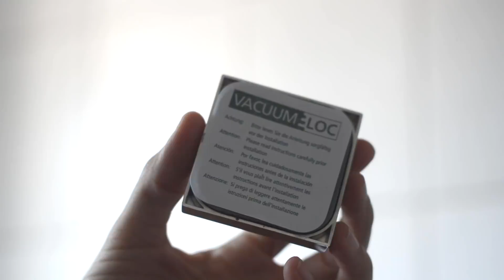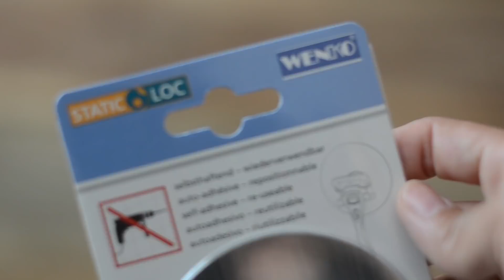DIY Familien Badezimmer 💕| Perfekte Baby- und Kinderecke | mamiblock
In diesem und im nächsten Video gestalte ich unser Badezimmer um in ein kinderfreundliches Familienbadezimmer und zeige euch außerdem, wie ich meine einfache Waschtisch - und Wickelkombi für Jannik und Lia selber baue.

Waschtisch:
➡️Materialien wie Holz, Aufsatz Bohrmaschine, Tesa Moll, Adapter für die Mischbatterie, Schlauch etc am günstigsten im Baumarkt zu bekommen (mein Baumarkt: Obi), einfacher Wasserhahn meiner Suche nach am günstigsten bei Ikea (ca. 15€)
➡️Buntes Lochbrett Saugnapf: Ikea (ca. 10 €)
➡️Teleskopstange (Duschstange): Ikea (ca. 5€)
➡️Faltbares Silikonsieb
➡️Aufbewahrung Badezimmerspielzeug

IMPRESSUM
mamiblock UG (haftungsbeschränkt)
Kurfürstenstraße 7
40211 Düsseldorf